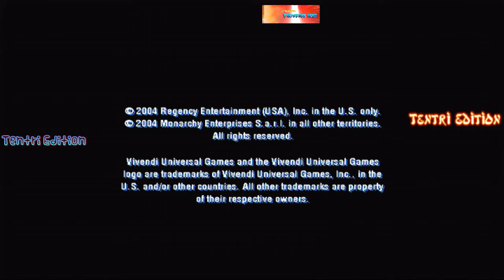Fight Club BUGS GLITCHS GENERADOS POR MI.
Fight Club es un videojuego de lucha basado en la película de 1999 del mismo nombre, que se basó en la novela de 1996 del mismo nombre de Chuck Palahniuk. Fue lanzado en 2004 por Vivendi Universal.
Tras su lanzamiento, Fight Club tuvo una recepción negativa. GameRankings y Metacritic le otorgaron una puntuación de 40,11% y 37 sobre 100 para la versión de Xbox, y 36,84% y 36 sobre 100 para la versión de PlayStation 2.
El juego ha sido descartado en su mayoría por los fanáticos tanto de la novela como de la película como un intento de aprovechar el éxito de la historia para obtener ganancias comerciales, y fue criticado universalmente por los críticos por sus propios méritos. Los críticos dicen que el juego copia demasiado de otros juegos de lucha sin aportar muchas novedades al género, y tiene movimientos de lucha repetitivos y mala animación.